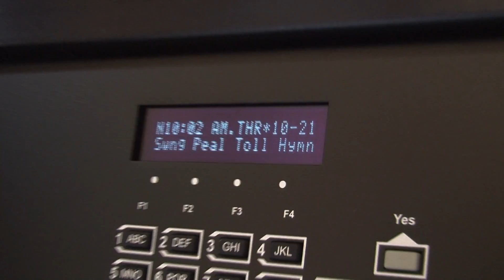Denny Chimes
Amanda Sams gives us an inside look at Denny Chimes as well as a brief history of the chimes.
Video by: Daniel Roth